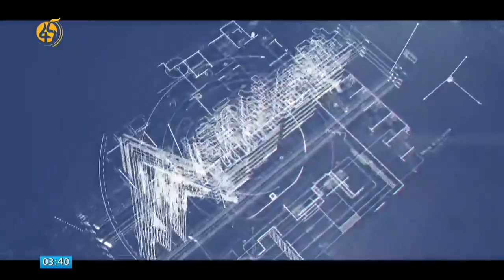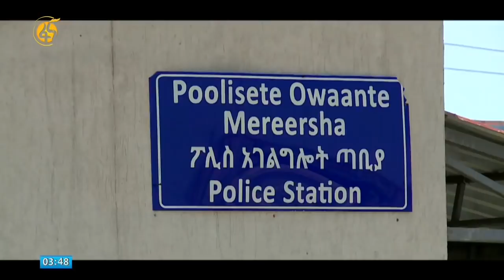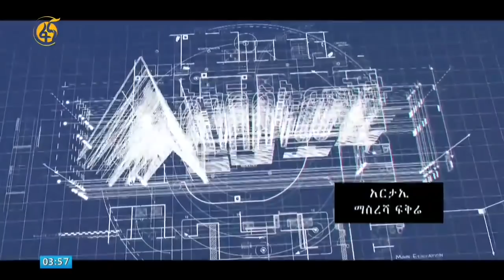የይርጋለም ኢንዱስትሪ ፓርክ ምርቶች